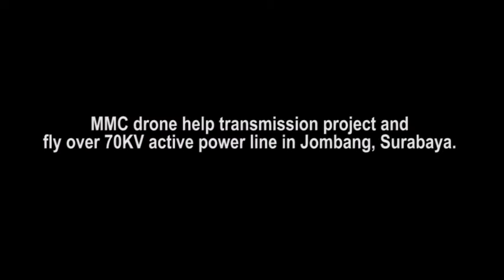MMC Spider Drone Case Study: Fly Over 70KV Active Power Line in Jombang, Surabaya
MMC drone help transmission project and fly over 70KV active power line in Jombang, Surabaya.

MMC Spider, the unmanned aerial vehicle can be used for power line stringing. The most affordable power line stringing solution is called “Spider”, which can help improve cabling efficiency and safety while reducing cost. MMC Spider can fly over various terrains including mountains, forests, cliffs, rivers, lakes and other natural obstacles, therefore it avoids deforestation, damage to farmland and general environmental damage.